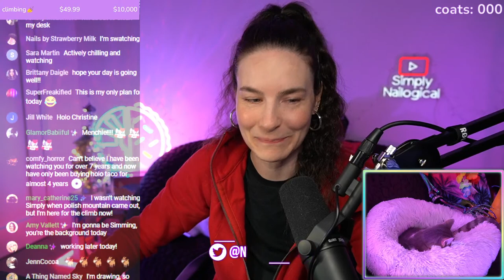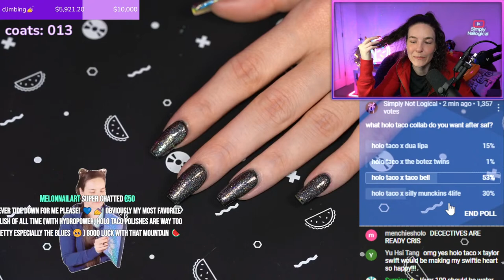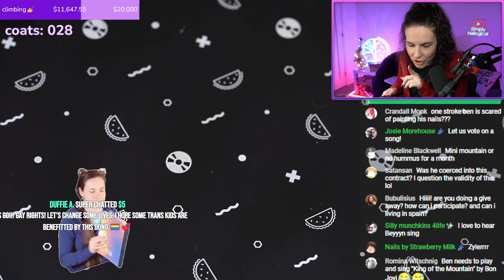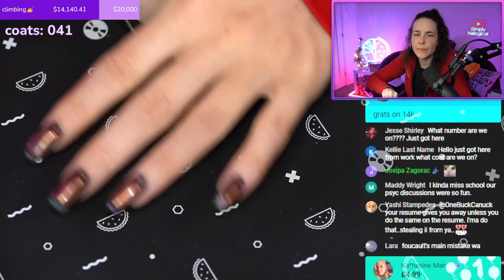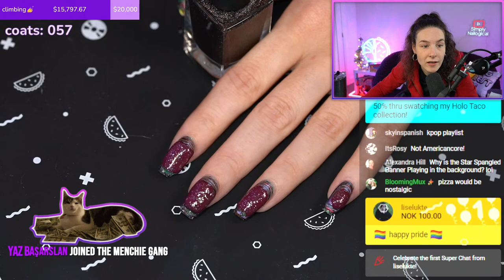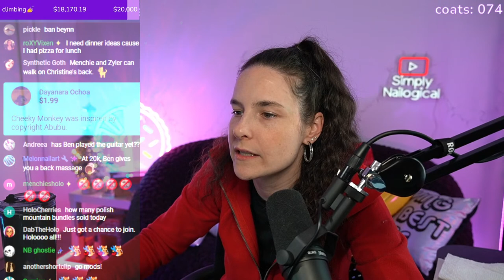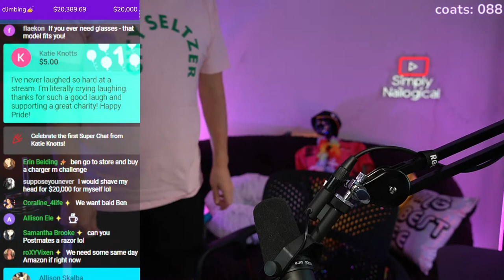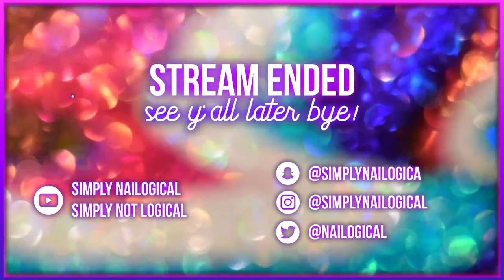100 Layers of Nail Polish (Year 7) Polish Mountain🏔💅🔴LIVE 🥵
HOLO THERE! I'm making the climb, once again to PolishMountain 🏔💅🥵🫡 It's the 7th year anniversary of 100 Layers of Nail Polish so we're doing it again and doing it LIVE!
🔴LIVE climb begins Saturday June 3 11AM ET / 8AM PT
💀Ends when... I reach 100 layers💀

🏔Climb milestones🏔
20 coats: we watch OG Polish Mountain video

50 coats: we look at simply community mountains on socials

80 coats: we watch the Clear Polish Mountain video
100 coats: stream ends 💀

ALL SUPERCHATS automatically entered into Holo Taco Polish Mountain Bundle giveaways!

💅🫡 Claim a Coat🫡💅
Superchat $50USD or gift 10 Menchie Gang channel memberships and pick a shade for me to apply next as I dedicate this coat to you! (not guaranteed - limited number i.e. 100 dedications available, if there is a backlog I apologize in advance for not being able to dedicate your coat)

I try my best to read or acknowledge all superchats or membership gifting on stream, but please know if I am unable to read yours I greatly appreciate your support💅💕

See you in the chat🥵

🏔📸 Share your own polish mountain climbs in the official simplynailogical discord server or on social media using

00:00 - Stream starting soon
03:20 - HOLO! Stream starts and the return to Polish Mountain BEGINS ⛰️
06:12 - What’s happening today?! 💅
12:24 - Painting begins with Beach Please
17:44 - $1,000 raised: Beyyyn eats a banana🍌
23:35 - $1,500: I’m forced to eat hummus 💀
32:32 - $2,000: Menchie and Zyler arrive to the
58:31 - $3,000 & $4k: Beyyyn delivers me tea - and butter??🧈
01:07:06 - $,5000: Beyyyn needs to climb a mini polish mountain
01:17:01 - Beyyyn polls the chat 🤪
01:24:54 - $6,000: Sharing an unreleased @HoloTaco shade name 🤫
01:30:57 - Beyyyn resumes poll chaos
01:39:34 - $6,500: I  drink coffee 🤢
01:45:17 - $7,000: Beyyyn purchases a goat🐐
01:50:59 - $7,500: Gifting 50 Menchie Gang memberships💸
01:52:59 - $8,000: Showing an unreleased @HoloTaco polish 🤫
01:56:01 - Layer 20: Watching OG Polish Mountain video
02:00:10 - 🎉 WE MET OUR GOAL AND RAISED $10k 🎉
02:14:46 - Beyyyn’s goat receipt and naming options
02:42:55 - $9,000: Beyyyn serenades us 🎸
03:06:20 - Layer 33: Giving away the 1st @HoloTaco Polish Mountain Bundle
03:20:14 - Beyyyn delivers a charcuterie board 🧀
03:35:01 - Beyyyn continues to abuse poll powers 🤡
03:54:18 - I serenade chat…?
04:06:06 - Beyyyn visits and opens a window to the OUTDOORS 😱
04:35:37 - Layer 50 and checking out community members’ Polish Mountains
04:38:46 - Poll: How long will it take to climb 100 coats?
04:45:16 - Poll: A shaving $20k donation goal?! 💇
05:00:01 - Re-drawing for first giveaway
05:04:31 - Beyyyn replenishes my tea 🍵
05:51:03 - Layer 66: Second bundle giveaway
06:21:17 - Dance party break 💃
06:28:07 - Turning up the music for Cheeky Monkey 🙊
06:37:22 - Menchie says holo
06:44:23 - Beyyyn “Mazedowita” delivers pizza 🍕
07:01:56 - Layer 80: Watching Clear Polish Mountain video
07:31:31 - Beyyyn’s mini Polish Mountain reveal 🏆
07:32:53 - $20,000: Shaving Beyyyn’s head 🙈
07:55:31 - Only 10 layers left and poll: How long has chat been here?!
08:13:58 - $21,000 raised and are these nails lady-like? 🤔
08:29:21 - Poll: What should the top of Polish Mountain be?
08:33:43 - 🎉 Reaching layer 100 and 3rd giveaway 🎉
08:40:30 - WhAt Do YoU tHiNk and measuring Polish Mountain
08:42:24 - Showing unreleased Polish Mountain content 🎬
08:59:28 - 4th @HoloTaco giveaway
09:02:25 - Thank you to the mountain mods and chat 🤗
09:05:00 - Stream ends; see y’all later, chai! 👋